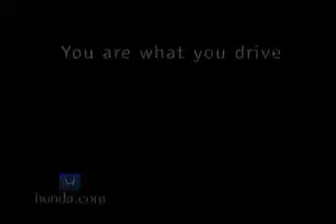Vehicle Reel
Director: Jim Manera